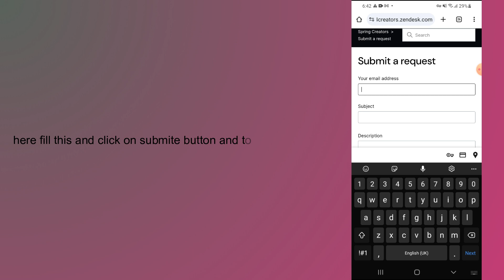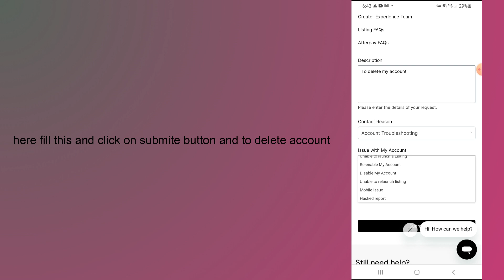how to delete teespring account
In this video, you will learn how to delete teespring account.

original article: